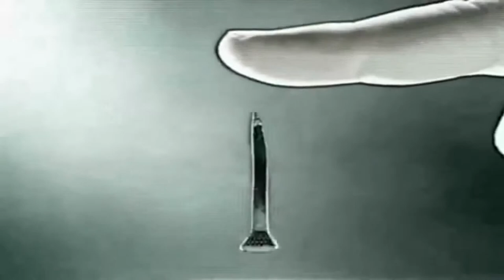Audio clip for The ring scene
i had to create an audio piece for a scene in the ring.